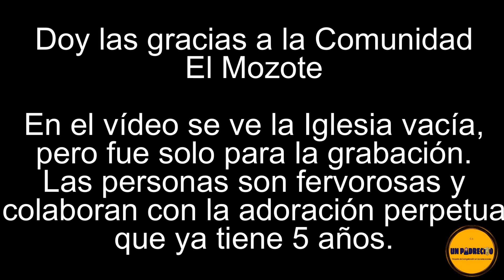‼️AUTÉNTICO no MILAGRO EUCARÍSTICO 2021‼️En Jueves Santo.